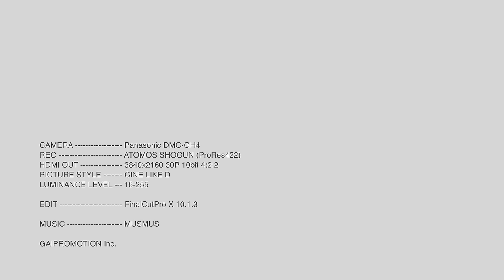雪と三井寺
新春の近江路　浜大津〜三井寺をGH4とSHOGUNで回ってみました。現場ではGH4のHDMIを10bit 4:2:2出力に設定し、SOGUNの4K 30p ProRes422で受けています。ただ残念ながらYouTubeの時点でネイティブではないので、ご了承ください。

細かい撮影スペックなどは映像エンドのスレートに。
レンズはLUMIX G VARIO HD 14-140mm。
一部、LUMIX G X VARIO 12-35mm/F2.8／NOKTON 25mm F0.95。